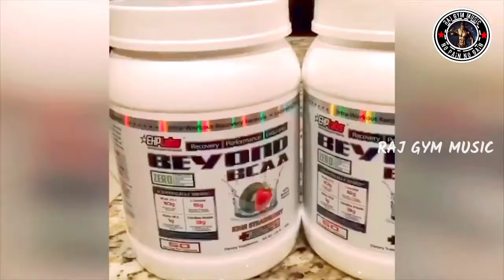Gym Trap Hip Pop | Workout Music Mix Motivated Music